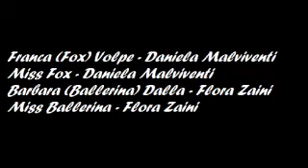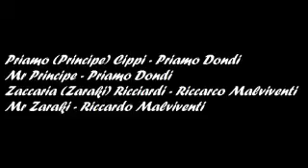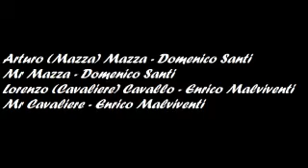Parodia sigla IM se fossero un cartone animato in TV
Canzone utilizzata: C'è di più (Teen Days)
Nessuna immagine mi appartiene, i diritti sono riservati.
Pubblicità gratuita al nostro blog (Qui sotto il link)